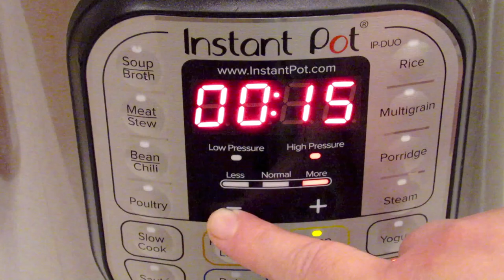Instant Pot Delicious Apple cider /Recipe459CFF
Very delicious and easy apple cider juice ! I made it during the Christmas time and all my family loved it ! Indeed Instant pot make cooking everything so easy and cook it in no time !

Ingredients :

About 6-8 apples of any kind,, cut into small pieces
1  orange, cut into small pieces1/4 cup brown sugar, honey, or any sweetener (optional)
1 large cinnamon stick
1 star anise
A few slices of ginger
5 whole cloves
1/2 cup cranberry I used frozen (optional)
Water reaches the maximum level of the pot. I set a limit of 1/2 the level as shown

Pressure cooking time: 15 minutes
Quick release